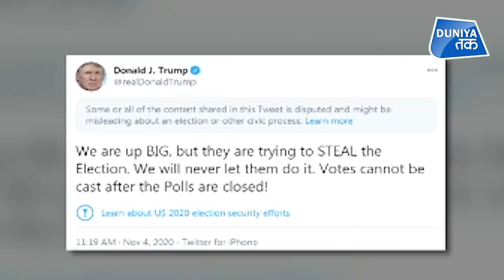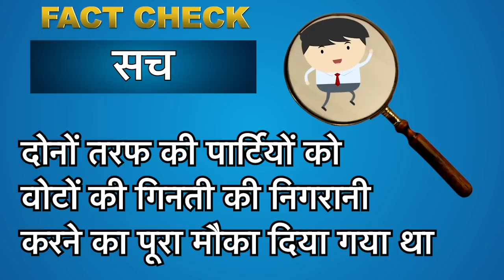Fact Check: Trump के दावे कितने सच, कितने झूठ?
अमेरिका का अगला राषट्रपति कौन होगा , इसका पता जल्द ही चल जाएगा, लेकिन अमेरिकी राष्ट्रपति डोनाल्ड ट्रंप के हालिया बयानों ने अमेरिका की राजनीति में भूचाल ला दिया है.  इनमें से कई बयान डोनाल्ड ट्रंप बिना तथ्यों और सबूतों के देते नज़र आए.  और डोनाल्ड ट्रंप पर अमेरिका चुनाव व्यस्था को कमतर दिखाने के आरोप लग रहे हैं.